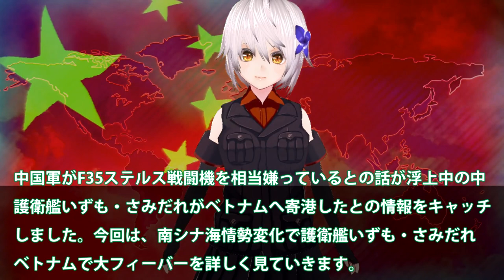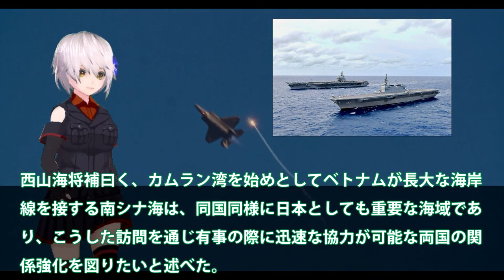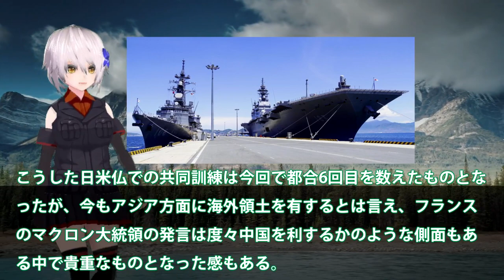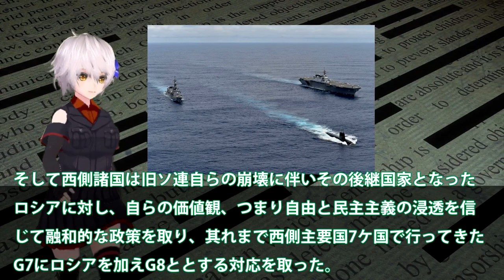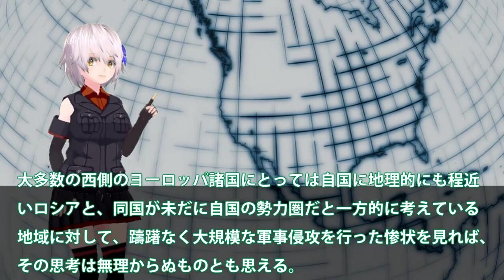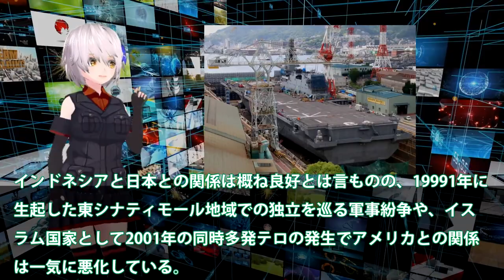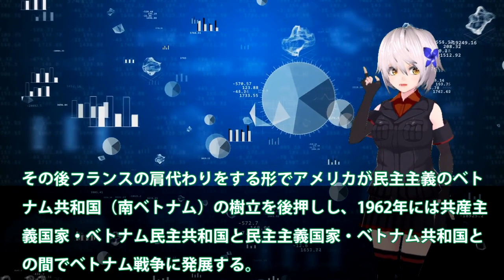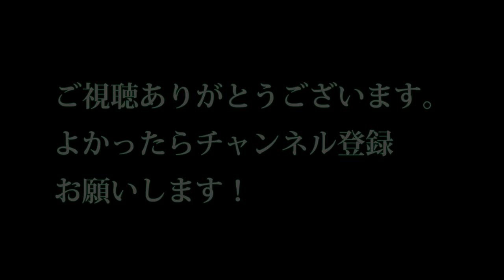【軍事解説】中国本気で恐れる海自F35B！世界最大の護衛艦ベトナムへ大人気？南シナ海情勢変化で日米本気に・・・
引用・転載「出典：海上自衛隊ホームページ」
引用・転載「出典：航空自衛隊ホームページ」
引用・転載「出典：陸上自衛隊ホームページ」

[4K] 間近に見る「いずも」の空母化改修 - 令和4年度 国際観艦式 フリートウィーク 艦艇一般公開 / JMSDF DDH-183 JS Izumo